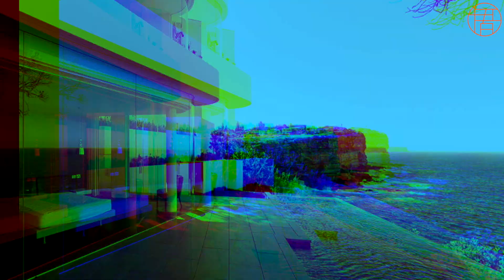建議價（Guide Price）究竟是個什麼鬼？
【悉尼房市觀察】每週為您點評上週悉尼物業最精彩和最差交易，每週三更新。

有關買家中介服務介紹，請登錄